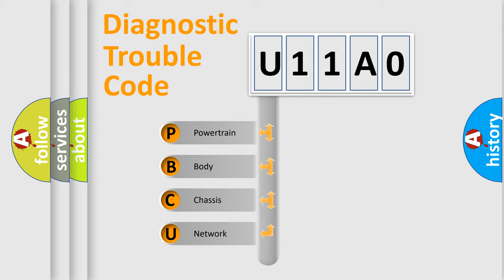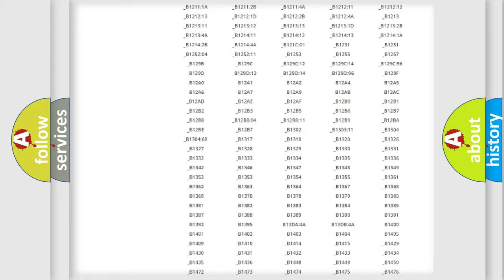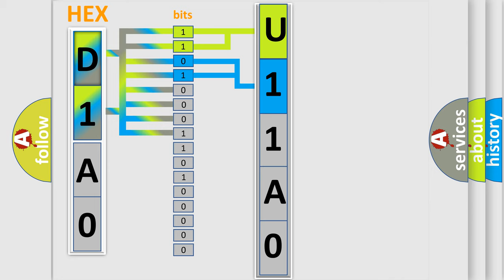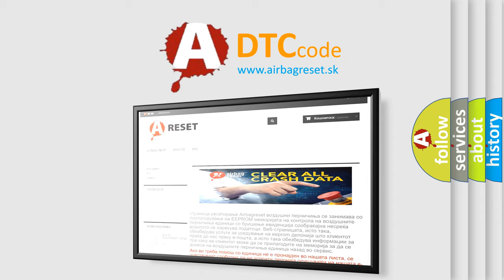DTC Jeep U11A0 Short Explanation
Contents:
0:21 Basic DTC analysis according to OBD2 protocol standard.
1:48 Insight into programming
2:58 A diagnostically understandable description of the Diagnostic Trouble Code
3:05 Basic error definition

Make:
Jeep
Code:
U11A0
Definition:
Keyless Entry System Key Fobs Not Programmed
Description:
The keyless entry system must be enabled.